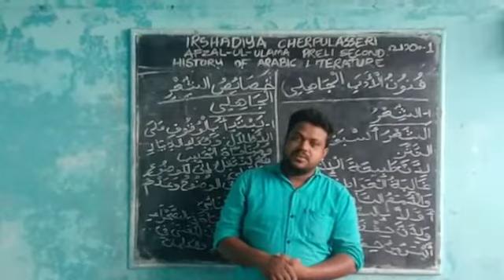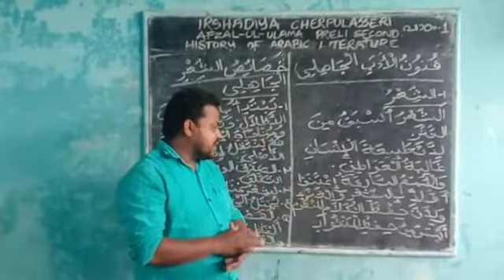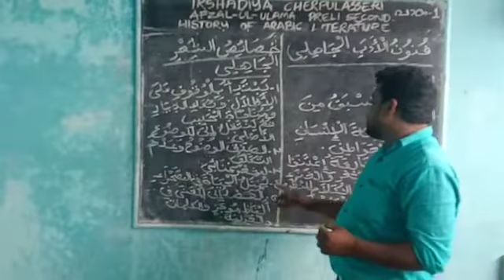afzal ul ulama preli second history of Arabic language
history of Arabic language and literature